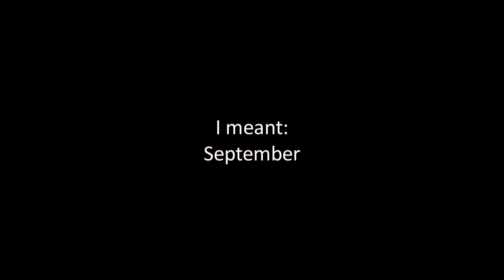Five-minute Tarot - 8 September 2017 - More about Castor and Pollux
Castor is one of the Twins - Gemini - whose key word is I think, so what can we learn about thinking from his story?

johnballantrae.com - details about having a reading with me.

dynamictarot.com - featuring a couple of no-charge Tarot courses.

the-tarot-book.com - a membership site ($19.00 US) taking you from first thinking about learning the Tarot through to doing a reading.

johns-tarot-course.com - a membership site ($197 US) with videos for every card, as well as explanations and suggestion for getting to know cards and making sense of them. Now including extra, detailed information (3.5 hours of video) on the Horoscope spread and how to read it through examples.

the-tarot-training.com - a paid course ($107 US) that goes into great detail about how to do a past, present and future reading.

the-tarot-course.com - where we follow-up on the points made in the videos here.

astrology-in-action.org - featuring a couple of no-charge courses if you want to begin to learn about astrology and how to read a natal chart.